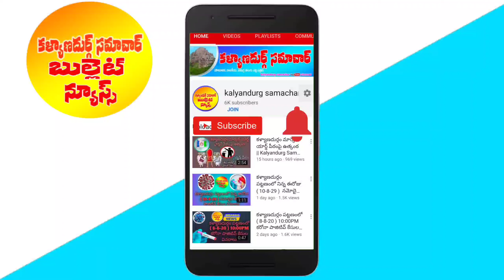అనంతపురము లో కిసాన్ రైల్ ప్రారంభ ఏర్పాట్లను పరిశీలించిన జిల్లా కలెక్టర్ గంధం చంద్రుడు || KSBN